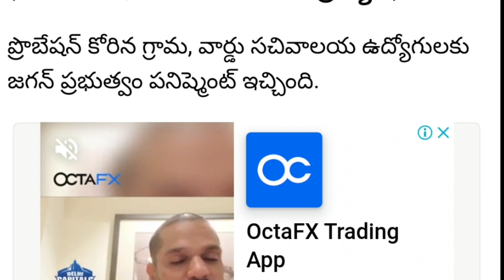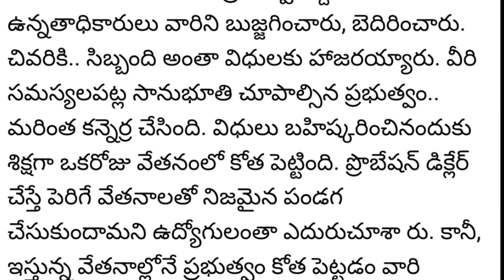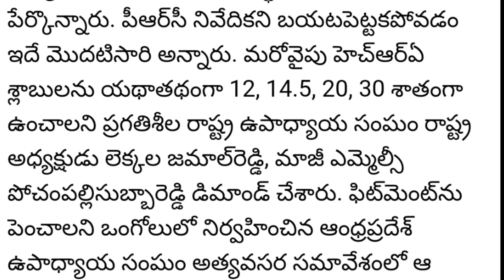CM జగన్ కి PRC తలనొప్పి | తప్పని PRC పునరాలోచన